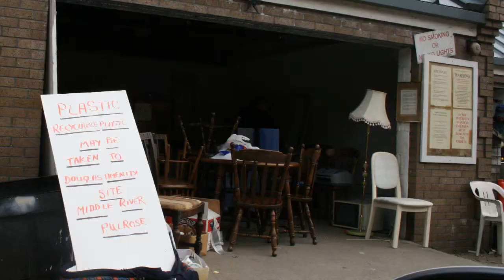Har'ods Remembered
The Western Civic Amenity Site as it was before closing for refurbishment in 2009, commonly known as Harrods, because you could get just about anything there.